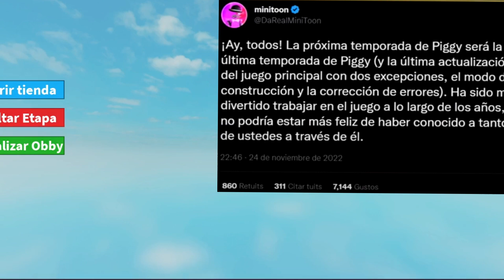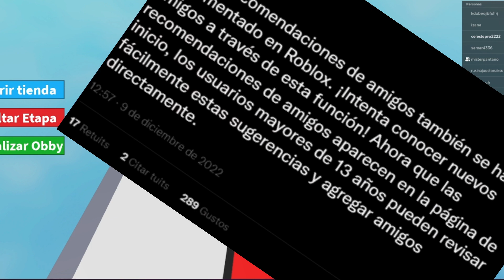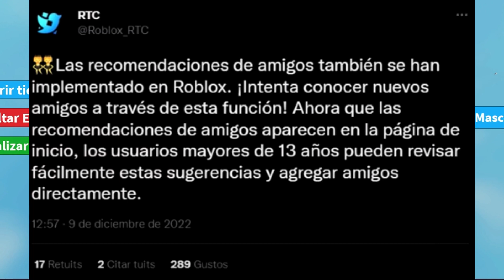noticias de roblox EL FIN DE PIGGY + NUEVA ACTUALIZACIÓN PARA +13 en roblox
Noticias de roblox EL FIN DE PIGGY + NUEVA ACTUALIZACION PARA +13 ANYOS EN ROBLOX NO TE LO PIERDAS! noticias de roblox